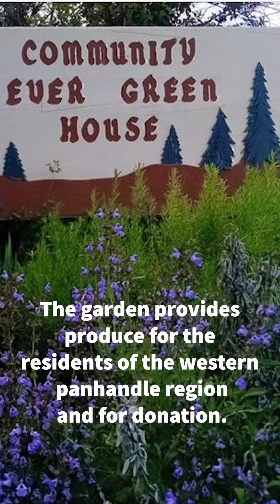Bioswale Planting at the Community Evergreen House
The Community Evergreen House in Gering Nebraska is a volunteer run greenhouse supporting the regional community with fresh produce! Their greenhouse has no gutter system and they needed help handling runoff from the rain. They received Waterwise Landscapes funding from the Nebraska Statewide Arboretum and we got to help plant during Wildflower Week. Congratulations on a great project Evergreen House!